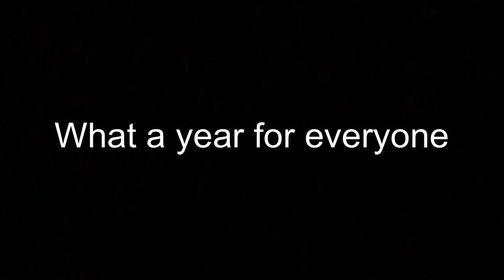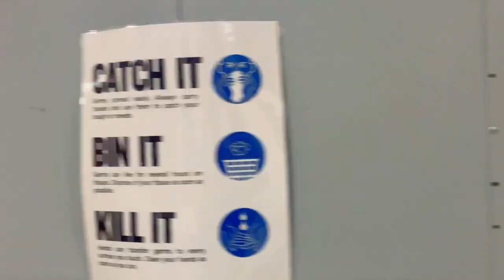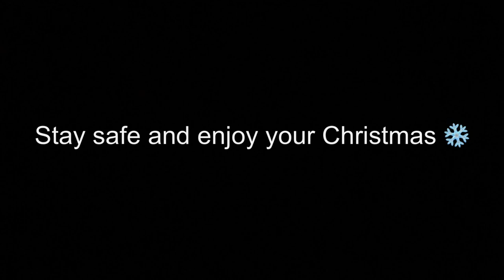Staff Christmas Song 2020